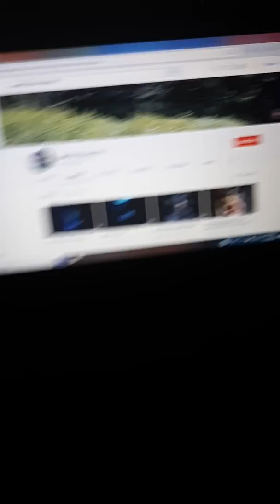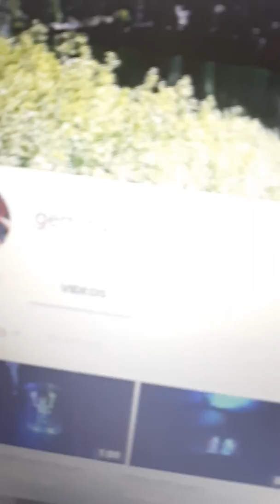Small updates and possibly changing user name